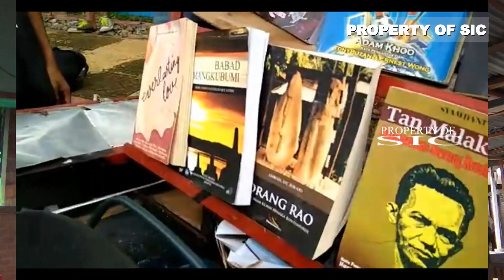HISTORY SCOOTER INDONESIAN COUNSELLING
seniman.
mereka seniman jalanan.
soal suka dan tidak suka, hanya masalah selera,
sebagaimana pelukis atau pematung...
itulah hasil karya seni mereka,
dan saya hanya sebagai penikmat hasil karya seni mereka.
salam. mesin kanan
by_doddy doelink